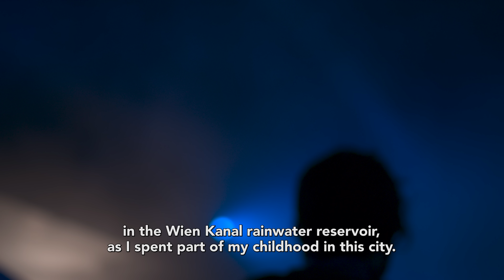TRUE WIND - Max Matissek windsurfing under the streets of Vienna - 4k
TRUE WIND is a windsurf and art project series where freestyle windsurf pro Max Matissek aims to make his abstract windsurfing fantasies and imaginations a reality. He chooses extraordinary locations to windsurf in, the image gets photographed and put on canvas for him to finally paint on the chosen main shot. The result is a mixed media piece of art.

The first TRUE WIND project was filmed in Vienna/Simmering – Wien Kanal Speicher, an underground rainwater reservoir.

Filmed and edited by – Manuel Grafenauer/Enjoy the Soup

Music: AWOLNATION - "Windows", Album: "RUN" / courtesy of Red Bull Records

© Copyright: Max Matissek Windsurfing / NINE&ONE